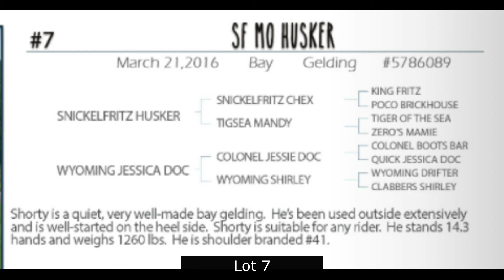Lot 7 Shorty